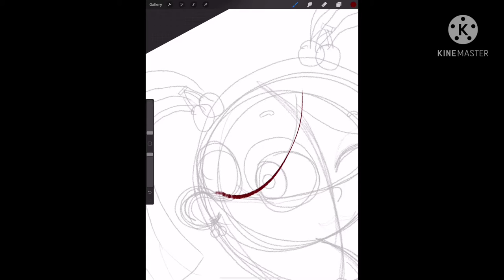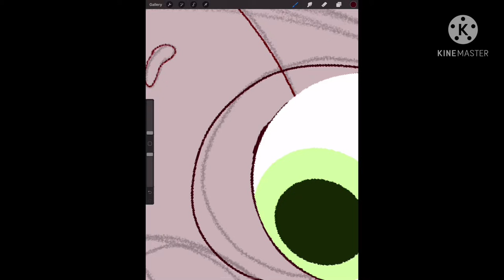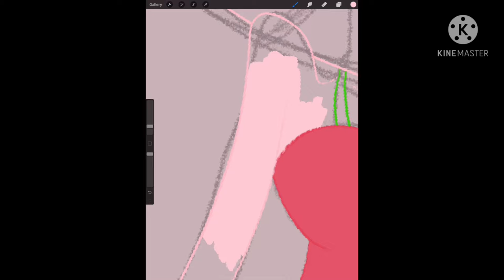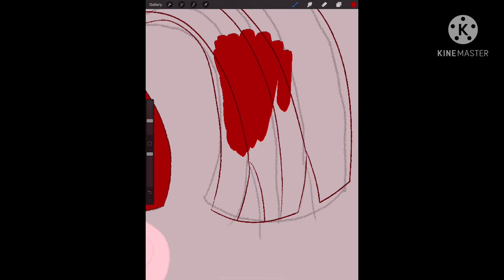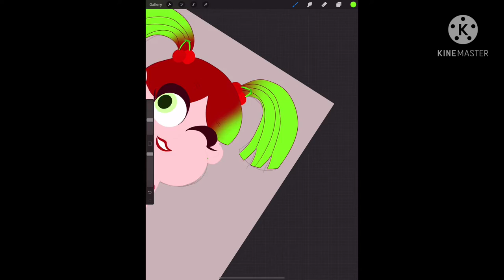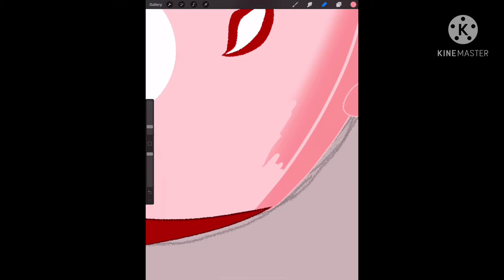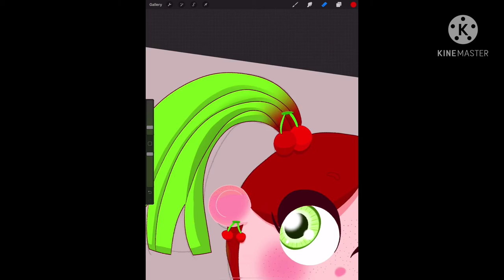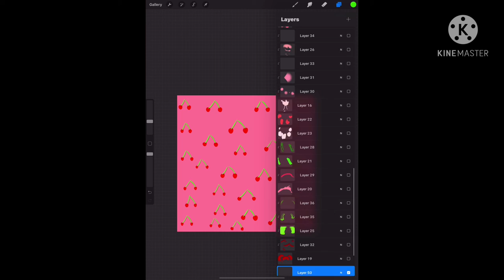Speedpaint: A Cherry as a cute girl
This speedpaint video is the first of my series of fruit as cute girl inspired by LavenderTown’s series of drawings things as cute girls. I suggest you check out her channel, it’s very helpful, and she is one of my main inspirations for becoming an animator. I hope you guys enjoy the video.